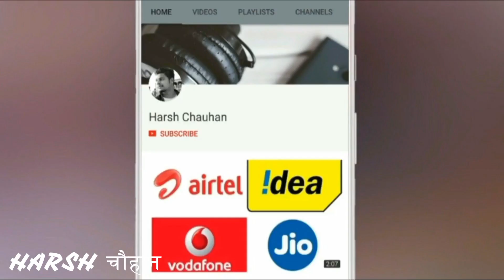ज़िंदगी की सबसे बड़ी ग़लती 😞 RITZ को पहाड़ पर चढ़ाया तो CLUTCH PLATE DAMAGED 💥 SMOKE FROM CAR ENGINE 🔥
Watch in this video:
1 TRIED TO CLIMB RITZ CAR ON MOUNTAIN AND CLUTCH PLATE GOT DAMAGED